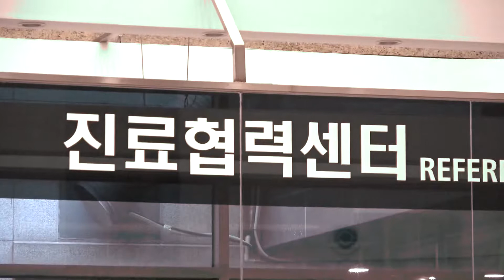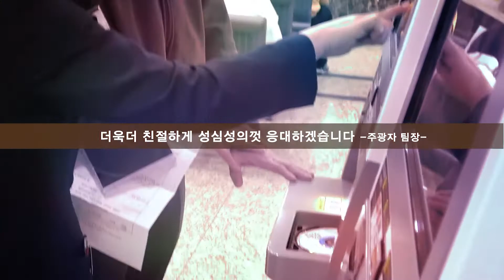2021년 1월 Best 친절직원 진료협력팀 주광자 팀장 I 명지병원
2021년 1월 Best 친절직원 진료협력팀 주광자 팀장

"환자가 최상의 진료를 받을 수 있도록 성심성의껏 응대하게습니다.